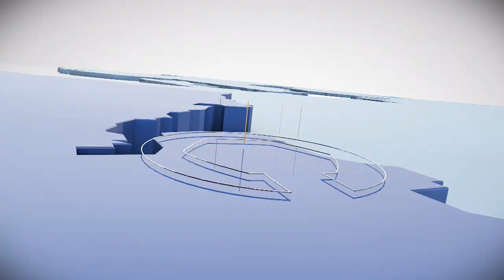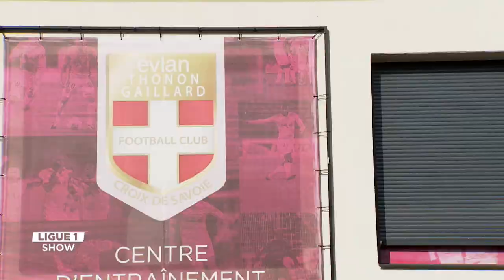LIGUE 1 SHOW: Costa Rica's Tejeda & Ramirez feeling Evian chill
Trading the sweltering heat of San Jose for the freezing French Alps has been no easy task for two of Costa Rica's star men, Yeltsin Tejeda and David Ramirez, as The Ligue 1 Show's Chris Peilow found out.

The LIGUE 1 SHOW is the LFP's official weekly magazine television show broadcast around the world.

Find out where you can watch Ligue 1 in the world